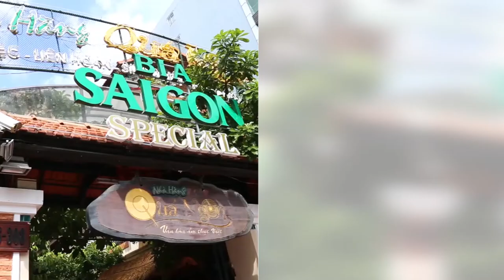Nhà Hàng Quá Ngon | Khó Cưỡng Với Các Món Đặc Sản Nhất Định Phải Thử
💒 Địa chỉ: 306-308 Lê Văn Sỹ, Phường 1, Quận Tân Bình, TP.HCM
☎ Hotline: 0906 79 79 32